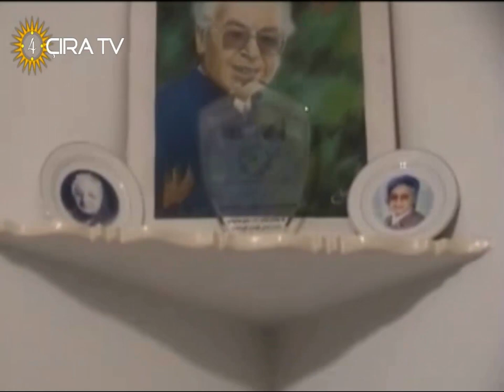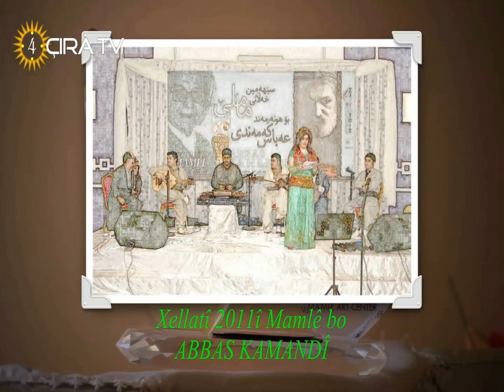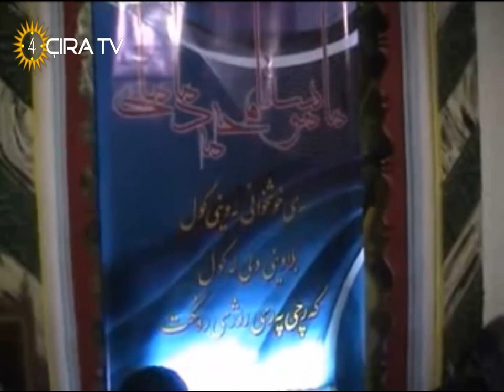Yadi Mamle le Mahabad 2015 - Malli Mamle - شەویادی ماملێ لە ماڵی ماملێ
هونەرمەند، شاعیر، نووسەر و لە هۆگرانی دەنگی هونەرمەند محەممەد ماملێ، بەبۆنەی کۆچی دوایی ماملێ و هەروەها رێزگرتن لە تەمەنێک تێکۆشانی فەرهەنگی و هونەریی ئەم بنەماڵەیە سەردانی یای «ئامین» هاوسەری ماملێ‌یان کرد.

سەرەتای بۆنەکە بە وتەکانی «کەریم سۆفی مەولودی» سەبارەت بە ژیانی ماملێ دەستی پێکرد. پاشان یای «ئامین» وێڕای بەخێرهێنانی میوانەکان، وەفای ئەوانی بۆ هونەر و هونەرمەندان بەرز نرخاند. دواتر «رەسوڵ کەریمی»(سووتاو) پارچە هەڵبەستێکی تایبەت بە ماملێ خوێندەوە.

بڕگەیەکی‌تری بۆنەکە تایبەت بوو بە چڕینی مەقام لە لایەن هونەرمەندانی ناسراوی کوردستان «برایم قادری»، «عەزیز شاروخ» و «جەعفەر ماملێ». عەزیز شاروخ هەروەها بابەتێکی ڕخنەگرانەی لە کۆمەڵگای کوردەواری پێشکەش بەشداربووان کرد. ناوبراو لە بابەتەکەیدا بە گشتیی ئاوڕیداوە لە ژیانی نالەباری هونەرمەندان و هیوای خواست کە ئەوان بە پلەی شایانی خۆیان لە کۆمەڵگادا بگەن.

لە درێژەی بۆنەکەدا «رەسوڵ ڕەش ئەحمەدی»(هەڵوەدا) هەڵبەستێکی تایبەت بە یادی ماملێی خوێندەوە. بەدوای ئەویشدا «مەنسور حامیدی» بابەتێکی تایبەت بە ژیان و کەسایەتیی ماملێ پێشکەش کرد. پاشان هونەرمەند «سەلاح خزری» بە هاوکاریی هونەرمەندان «ئیسماعیل سۆفی مەولودی»، «بەختیار ماملێ» و «سەلام قانعزادە» چەند گۆرانییەکی بۆ یادکرنەوەی ماملێ چڕی.

هەروەها «عەلی ئیسماعیل‌زادە» (ڕێبوار) بەسەرهاتی هەڵبەستێکی خۆی گێڕاوە کە ماملێ کاتی خۆی بە گۆرانیی چریبووی و هەمان شیعری بۆ ئامادەبووان خوێندەوە.

بڕگەیەکی دیکەی بۆنەکە تایبەت بوو بە گێڕانەوەی بیرەوەریی کە تێیدا «سەلاحەدین ئاشتی»، «ناسر ئاغابرا»، «سەید ئیسماعیل بەرزنجی»، «عەلی موئیدزادە»، حەبیبوڵڵا سەلیمیان» و «شەریف عەزیمی» بە گێڕانەوەی بیرەوەری و خوێندەوەی شیعری تایبەت بە ماملێ رێزیان لە یادەکە گرت. هەروەها «ئازاد بیژەنی» کورتەباسێکی پێشکەشی ئامادەبووان کرد.

دواتر «عەبدوڵڵا ماملێ» باسی چەند لایەنێکی نەبیستراوی ژیانی کۆمەڵایەتی و ڕامیاریی «ماملێ» کرد و چەند گۆرانییەکی نەتەوەیی خوێند.

لە کۆتایی مەراسیمەکەدا «ئیسماعیل شاهۆیی»، حوسێن حەیدرپوور(هومێد)، «کامبیز ئیبراهیم زادە»، «کەریم رەسوڵپوور» بە خوێندنەوەی هەڵبەست و «عەزیز فازلی» بە وتنی مەقامێکی ماملێ و «برایم قادری» بە گۆرانییەک «یادی ماملێیان بەرز راگرت.

جێی ئاماژەپێکردنە کە بڕیار وابوو ئەم کۆبوونەویە لە هۆڵێکی شاری مەهاباددا ببەسترێت، بەڵام بەهۆی وەڵامنەدانەوەی بەرپرسانی حکومەتیی ئەم شارە، وا ساخبوونەوە کە ئەم بۆنەیە لە ماڵی ماملێ بگیردرێت.